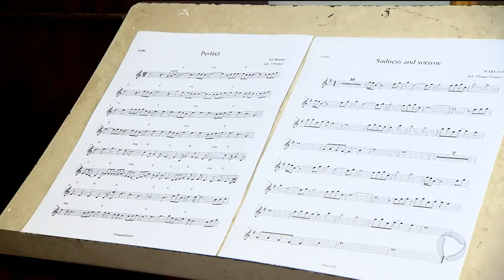GR - Cursos de música: Gustav Ritter está com inscrições abertas - 21-08-2018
Agora uma boa notícia pra você que gosta de tocar algum tipo de instrumento. O instituto Gustav Ritter está com inscrições abertas para aulas de música, e é tudo de graça. São mais de dez instrumentos, incluindo guitarra e bateria.